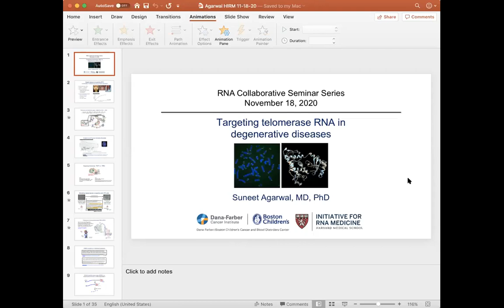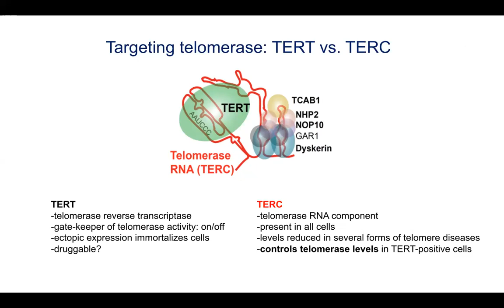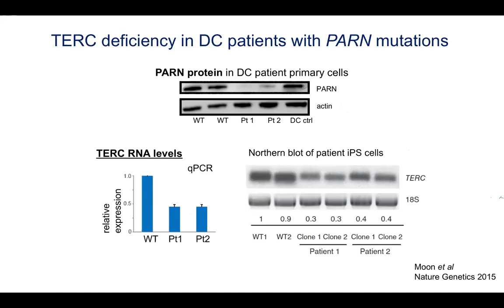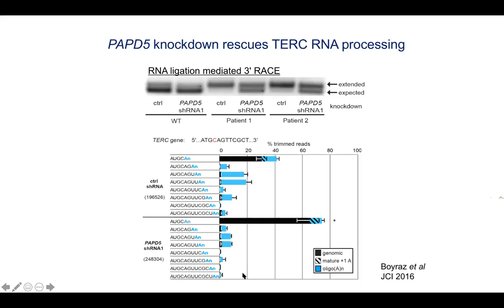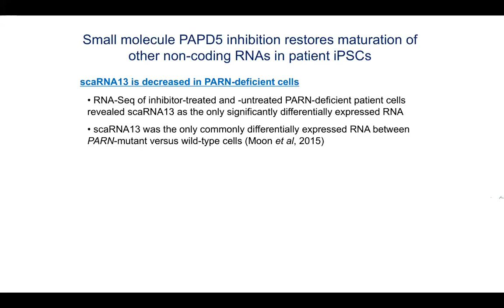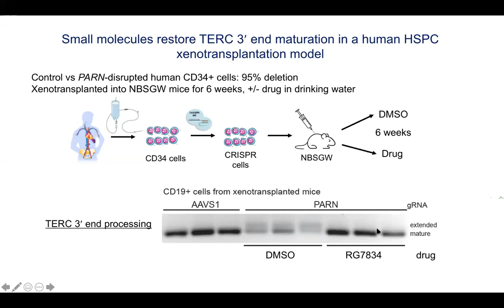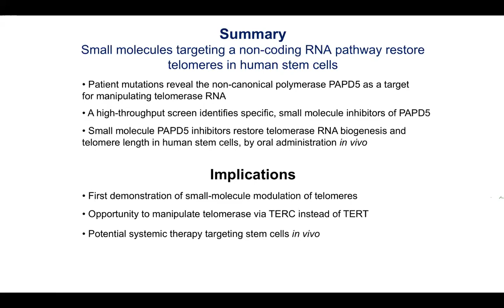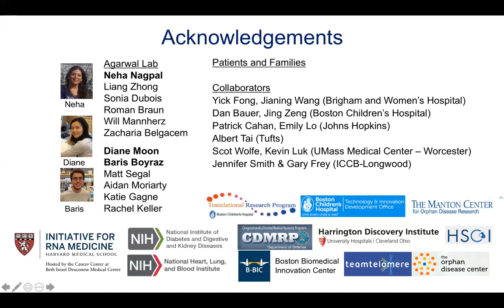HMS Initiative for RNA Medicine, Suneet Agarwal_11.18.20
"Targeting telomerase RNA in degenerative diseases"
Suneet Agarwal, MD, PhD
Assistant Professor of Pediatrics, Harvard Medical School
Co-Program Leader for the Stem Cell Transplant Center
Dana-Farber/Boston Children's Cancer and Blood Disorders Center